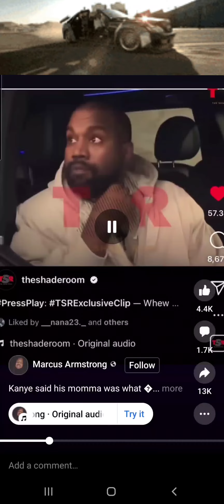kanye West said "It's up", calls out entire industry & more, Says "my moma was sacrificed"